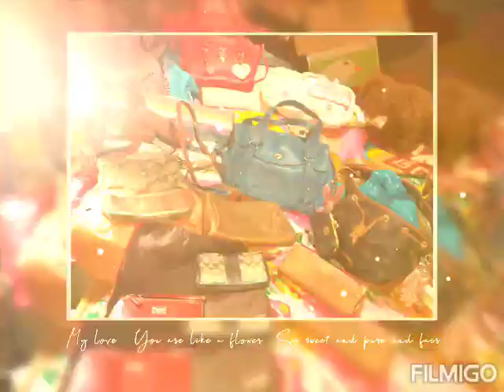♥我買的義大利地圖包已經用很多年♥我在劍湖山大飯店商店內買♥亮紅色HELLO KITTY貓😻的包包♥我買的天空藍名牌包♥是用手機網購宅配寄來家裡給我的♥我在購物中心專櫃買♥鑲滿水鑽的粉紅小熊包包吊飾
♥NON.NO♥自己買的第一個♥COACH名牌包12800元♥是很多年以前，♥我在台中市中友百貨公司COACH專櫃買的♥已經用到破舊了。♥我6月巨蟹座很念舊都捨不得丟掉，我還是把舊包收起來，♥NON.NO買的義大利地圖包已經用很多年了，♥我在劍湖山大飯店的商店內買♥亮紅色的HELLO KITTY貓😻的包包♥，♥NON.NO買的天空藍名牌包♥是用手機網購宅配寄來家裡給我的，♥NON.NO在台中市購物中心專櫃買♥鑲滿水鑽的粉紅小熊包包吊飾♥我超喜歡的，♥鑲水鑽的💟PINK BEAR包包吊飾買很貴❤我買了4個不同款式的包包吊飾💗

😂我買的東西實在太多了😅，不能再一直買東西，😥已經放不下啦！😰我的🐊牌大購物包包，不知道收在哪裡，我以前和全家5人去馬來西亞玩所買的4990元零錢包，我也不知道收在哪個箱子裡了😄

🙏🏻吃全素。愛環保。救地球！🙏🏻蔬食有3好：==健康好。地球好。子孫福報好！🙏🏻🙏🏻🙏🏻

🙏🏻NON.NO已經吃全素26年，🙏🏻我們全家5人長年都吃全素食餐🙏🏻，🙏🏻NON.NO最喜愛吃全素&清口茹素&蔬食善心利他行，阿彌陀佛！🙏

🙏🏻8/31🙏🏻請吃素🥗、護生、持咒、念佛📿、點燈🪔、施食、施藥、

　🙏🏻CHARACTER
　　is how you treat someone
　　who can do nothing for You🙏🏻

♥感恩的心♥Heartbeat♥

紅塵紛紜平常心。萬般皆妄無常心。

是非人我煩惱心。看破放下解脫心。

🙏🏻🙏🏻🙏🏻在沒什麼關係的人身上做平等觀的學習，
若有任何貪愛或瞋念生起時，也比較容易止息。⠀⠀
以此種方法觀修一陣子之後，
我們再開始以朋友或親人為觀修的對象，
接著是仇敵，然後再慢慢延伸於更多的眾生。⠀
—生命悟語🙏🏻

🙏NON.NO清口茹素&吃全素已經26年，🙏🏻我們全家5人都吃全素食餐🙏🏻，🙏🏻蔬食善心利他行，🙏🏻阿彌陀佛！🙏🏻